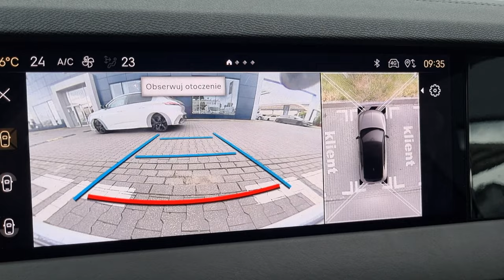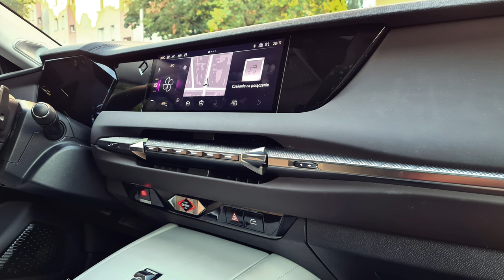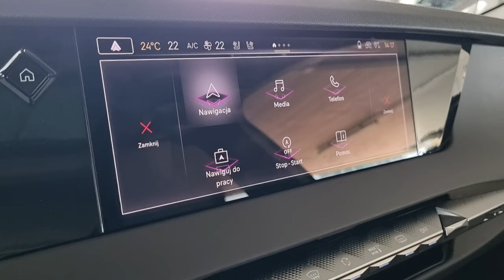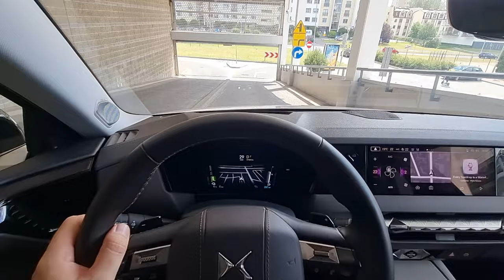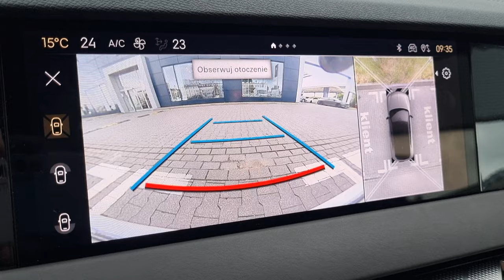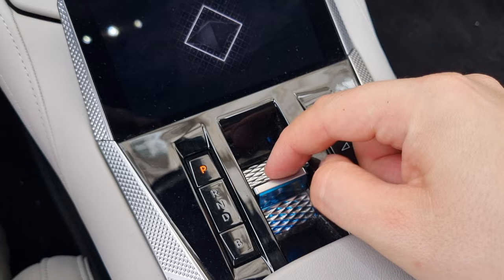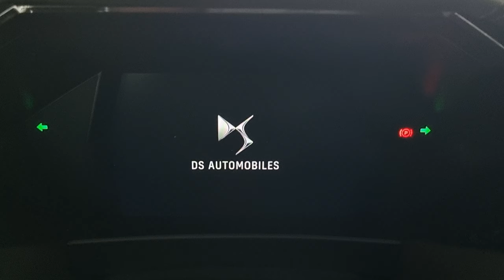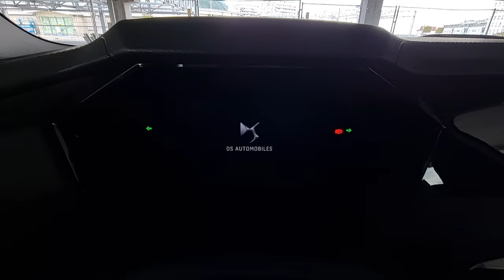DS 4 E-Tense 225 KM TEST 2022 | Zakochasz się!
Bohater odcinka: DS4 E-Tense Rivoli 225 KM

DS4 to jeden z najpiękniejszych samochodów na rynku. Czy jednak za samym wyglądem kryje się także dobre auto?
Sprawdzę to na przykładzie wersji plug-in o mocy 225 KM w przepięknej specyfikacji Rivoli.
Czy taka kombinacja stanowi zagrożenie dla uznanych przedstawicieli segmentu premium?